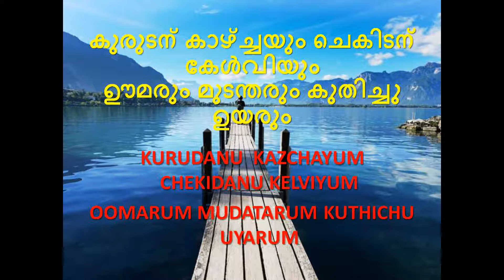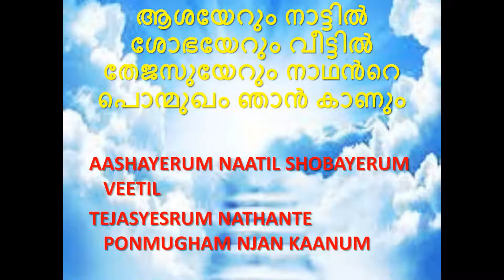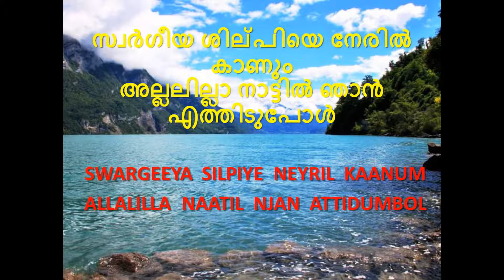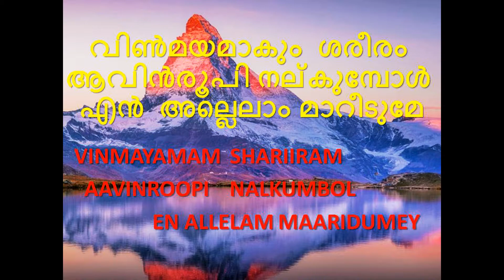SWARGIYA SILPIYE SONG WITH LYRICS/സ്വർഗീയ ശില്പിയെ നേരിൽ കാണും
GREETINGS IN THE NAME OF JESUS

IF YOU ARE FACING ANY TROUBLES ,AND IF YOU NEED PRAYERS FOR YOUR PROBLEMS

WE HAVE PRAYER MEETING,YOU CAN PARTICIPATE IN THE SAME

LET YOUR PRAYERS BE ANSWERED IN JESUS NAME

AMEN